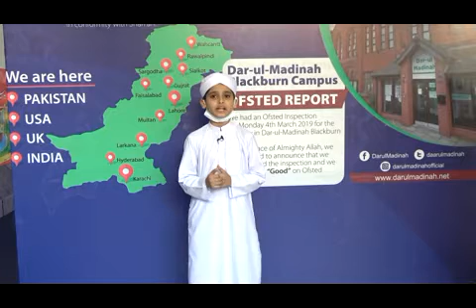Fight against covid-19